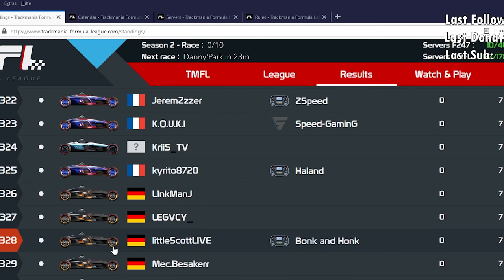Bonk & Honk im Australischen Danny'Park - 1.Race TMFL Season 2 - TRACKMANIA FORMULA LEAGUE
Freies Training: 0:01:55
Qualifikation: 0:21:15
Rennen: 0:23:19